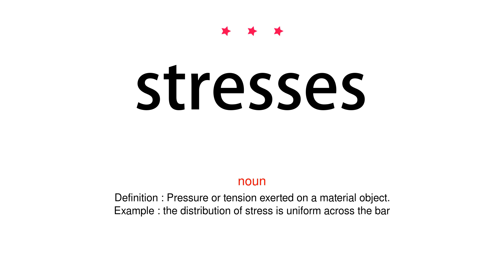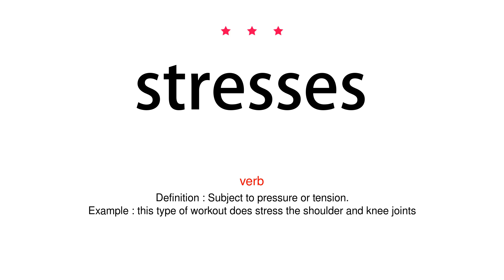How to pronounce stresses - Vocab Today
The pronunciation of the word stresses in Amercian accent is demonstrated in this video. If the word is from another language, such as brand name, it will be pronounced in its original language. Based on the word frequency, this is of 3 stars difficulty.

The word stresses has the following meanings:
1. (noun)
Definition : Pressure or tension exerted on a material object.
Example : the distribution of stress is uniform across the bar
2. (noun)
Definition : A state of mental or emotional strain or tension resulting from adverse or demanding circumstances.
Example : he's obviously under a lot of stress
3. (noun)
Definition : Physiological disturbance or damage caused to an organism by adverse circumstances.

4. (verb)
Definition : Give particular emphasis or importance to (a point, statement, or idea) made in speech or writing.
Example : they stressed the need for reform
5. (verb)
Definition : Subject to pressure or tension.
Example : this type of workout does stress the shoulder and knee joints
6. (verb)
Definition : Cause mental or emotional strain or tension in.
Example : I avoid many of the things that used to stress me before